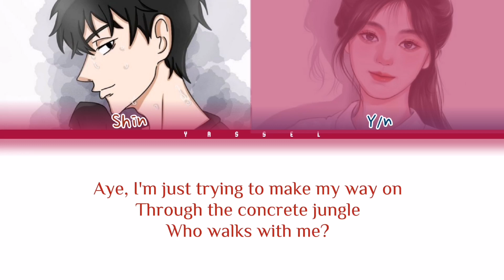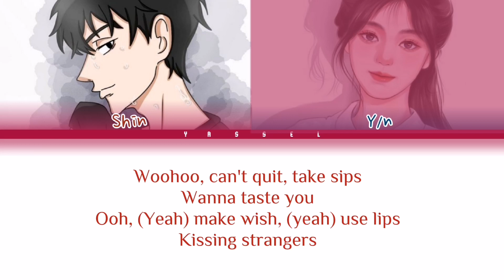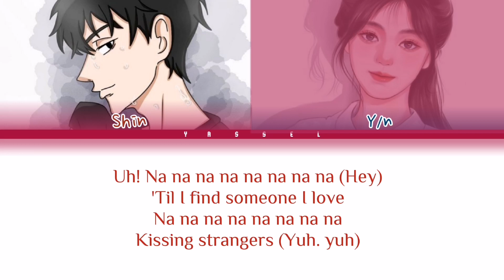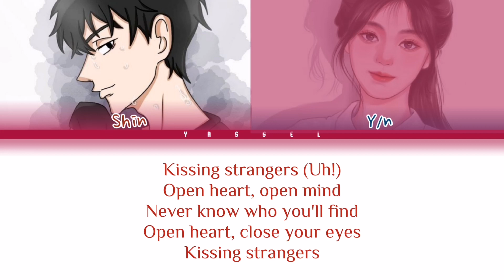Kissing Strangers | Shin ft Y/N [Tokyo revengers Color coded lyrics]